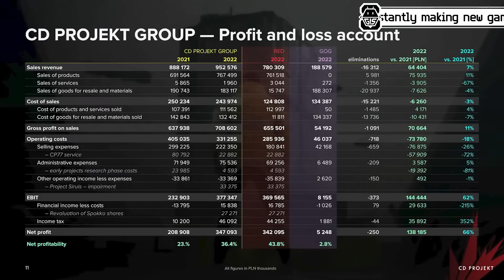Witcher Spin-Off: Project Sirius Restart | Game8 News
Last March 20, 2023, CD Projekt Red, developer of Witcher and Cyberpunk 2077, announced that the Witcher Spin-off that is in the works by The Molasses Flood studio underwent an evaluation regarding its scope and commercial potential. CD Projekt even suggested to completely scrap the existing version of Project Sirius and work on formulating a new framework for the project and they’re pretty much very serious about this decision.